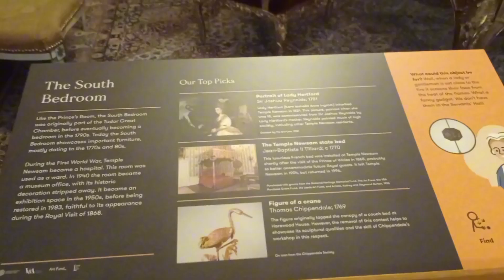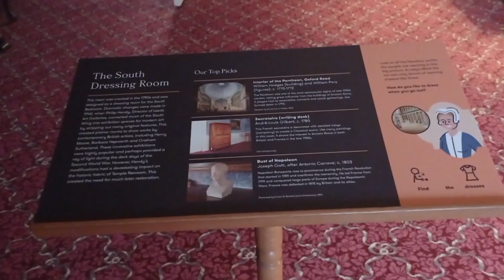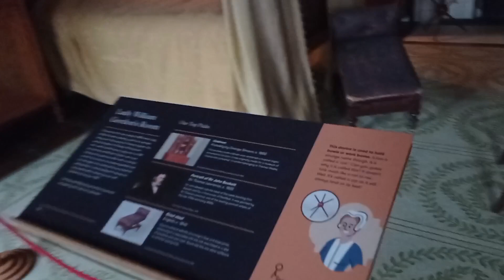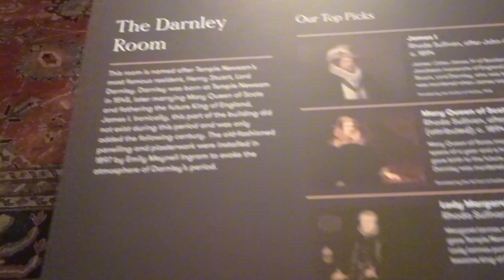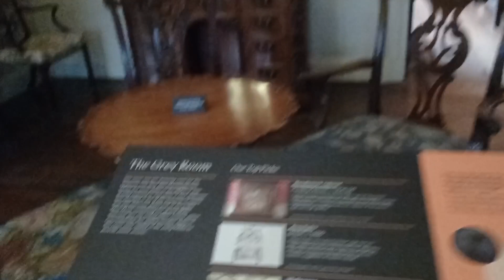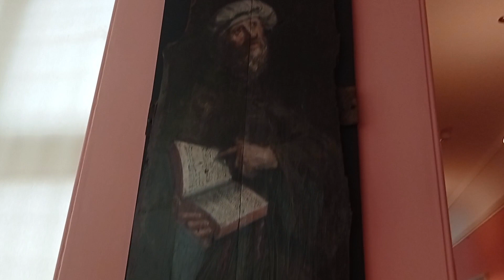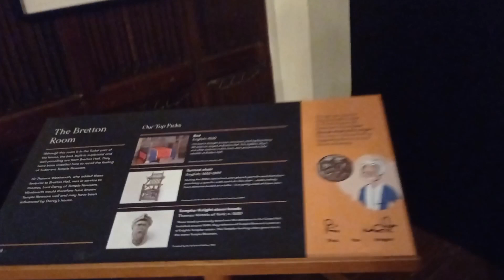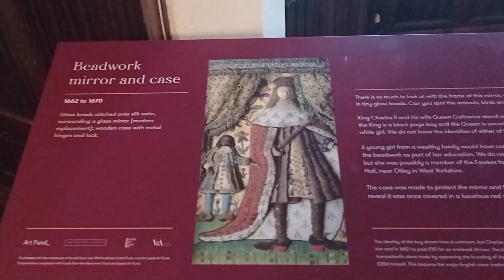Exploring History and Art at Temple Newsam Leeds: West Yorkshire Gem the UK Part of 2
Temple Newsam, a quintessential English country estate, is a cultural oasis located in Leeds, West Yorkshire, UK. Managed by Leeds Museums & Galleries, this historic site offers a multifaceted experience, blending architectural grandeur, artistic treasures, and natural beauty.

A Stately Residence:
The centerpiece of Temple Newsam is its magnificent Tudor-Jacobean mansion. Dating back to the 16th century, the mansion boasts intricate architecture, opulent interiors, and a captivating history. Visitors can wander through ornate chambers, marveling at period furnishings and artwork, gaining insight into the lives of its illustrious inhabitants.

Artistic Marvels:
The estate houses a remarkable collection of artworks, featuring pieces from renowned artists spanning centuries. From stunning portraits to exquisite tapestries, the art on display provides a captivating journey through various artistic movements and styles.

Lush Gardens and Grounds:
The estate's sprawling grounds are a testament to horticultural excellence. Immaculate gardens, ancient woodlands, and scenic parklands offer a tranquil escape from urban life. Visitors can meander through blooming flowerbeds, enjoy picnics on the lawns, or explore the picturesque lakeside.

Educational Endeavors:
Temple Newsam is not merely a static museum, but a dynamic educational hub. It offers a diverse range of programs, workshops, and events tailored for all ages. These initiatives aim to enrich visitors' understanding of history, art, and the natural world, fostering a deeper connection with the past.

Conclusion:
Temple Newsam stands as a cherished jewel in the cultural landscape of West Yorkshire. With its blend of architectural splendor, artistic treasures, and lush landscapes, it offers a multifaceted experience for visitors of all interests. Whether exploring its historic halls, strolling through manicured gardens, or immersing oneself in art, a visit to Temple Newsam promises an enriching and memorable journey through time.